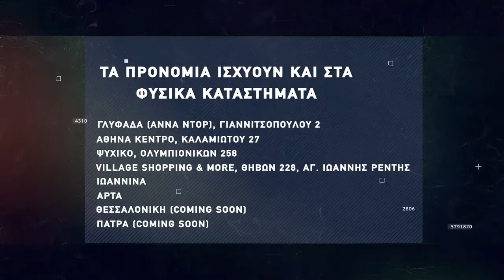Basketaki The League - Buzzer Eaters Vs Vatos Krotos (17/02/2022)